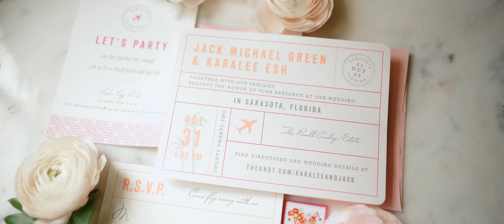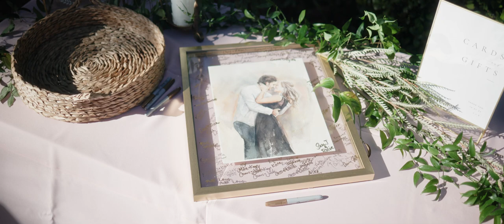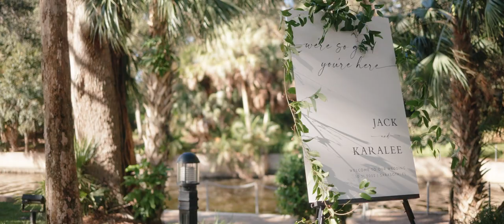Jack & Kara | Beautiful Sarasota, Florida Destination Wedding | Powel Crosley Estate | Wedding Film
Videography, Production, Editing: Mason Dies Productions

Wedding Coordinator: Katie Hurtig
Photographer: David Mendoza
DJ: Adam Henslay
Caterer: Milan Catering
Cake: Cakes by Ron
Hair: Beauty by Audrey
Make Up Artist: Beauty by Audrey
Bride Attire: BHLDN
Decor Rentals: Milan Catering
Lighting: Milan Catering